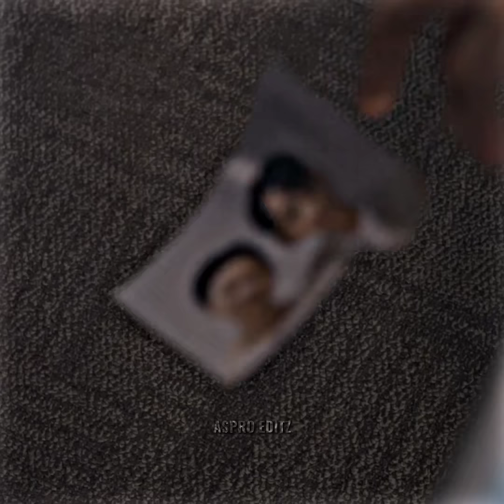Vincenzo Avenges His Mother's Death🥺 Revenge Status🔥 Ft.Randall X Anas..✨ Vincenzo✨ Part 1